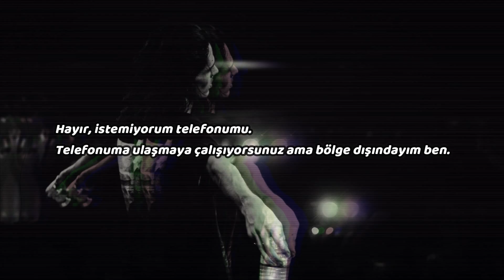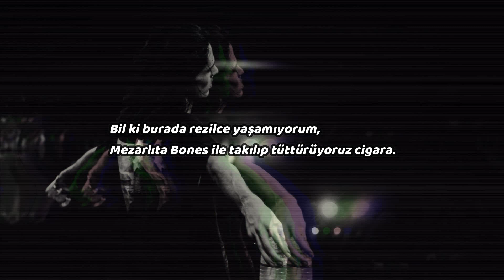Bones - Heathen(Türkçe Çeviri) &Eddy Baker